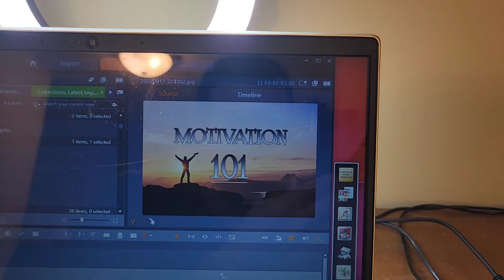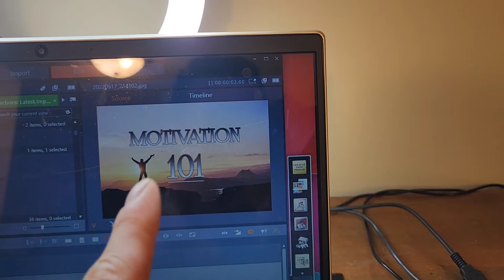I'VE BEEN SABOTAGED!! How To Stop Sabotage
Hey everyone welcome back to the channel. Today's video is about a little bit of bad news for me but there is a lesson to be learned here as well. Join me and find out!

If you are new here I want to say welcome and thank you for stopping by my modest little channel here. My channel is about documenting my journey to the Philippines and everything thereafter. I want to show the beauty of the country both the land and the people. Filipinos are amazing people with hearts of gold and their kindness to foreigners is legendary!

But what I didn't see when looking at all the channels about the Philippines is anyone starting from ground zero (aka their country of origin) and showing what it takes to relocate to a whole other world. literally! It's quite the process let me tell you and with over 2 1/2 years studying everything Philippines I still have much to learn. But as I find myself inching closer and closer with each day that passes it gets more and more real and exciting. But my point is why not teach others what I have learned so far and heck even learn together as we go right?

I also want to fully document my mission to help those over there that truly need it. I don't really have a lot of money to give, and to be honest there are things in this world much more valuable than money. One of them is time. Although if I end up making a few bucks off from YouTube (no I'm not doing this channel to try and make money, (at least not for me) it's about teaching and inspiring people the best I can. I have already made the promise that I will give most of whatever that figure may be to those that truly need it over there and I will make videos proving that so people know I'm the real deal.

But speaking of time as I was saying that is the main thing I have to offer and as we know time is precious and there is no amount of money that can replace it or buy you more of it. But that's okay because to me time well spent doing God's work is the best we can do in this life I truly believe.

So yeah guys that's a little bit about me, what my channel is about, and what I'm planning to do. I hope you choose to stick around because this is only the beginning. Hopefully the beginning of something great and may just well be my legacy that I leave this world with someday. I can think of nothing better than to spend a good portion of my time helping others that truly need it. I mean isn't that what life is all about?

Anyways guys thanks for stopping by, I hope this video find you well wherever you are in this world 🌎

We are all Family 🤗

Our differences are NOT important!

What's important is working together to make this world a better place day by day